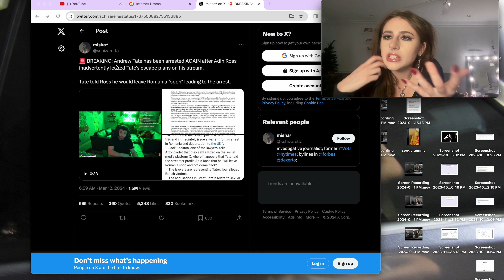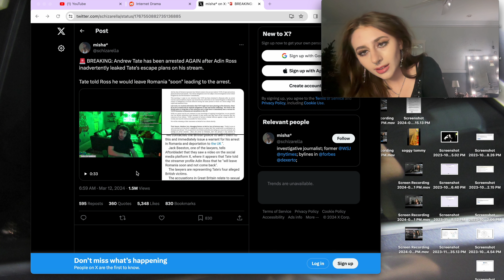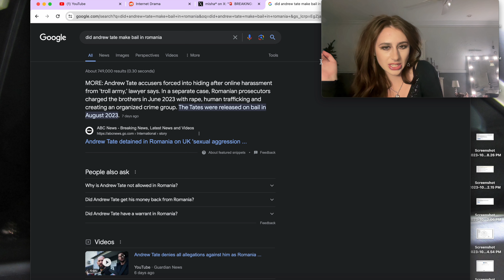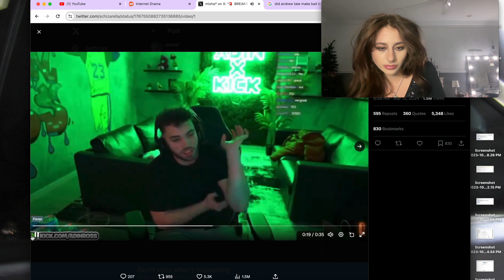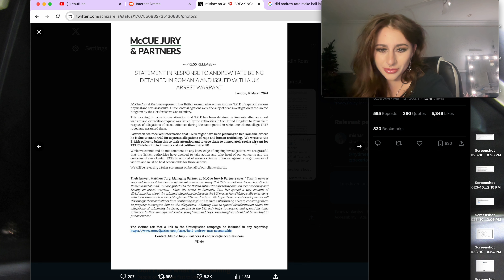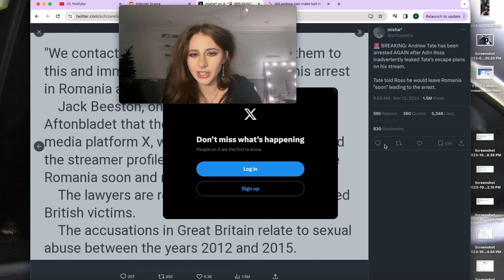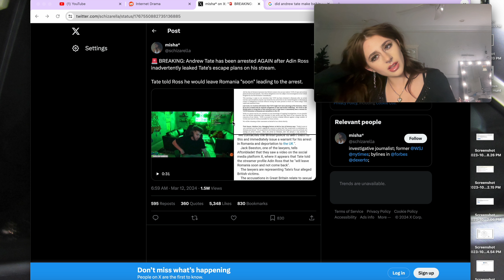Adin Ross RATS on Andrew Tate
First time doing a video like this so cut me some slack if it's kind of awkward.

TikTik ~ notrosesogoaway